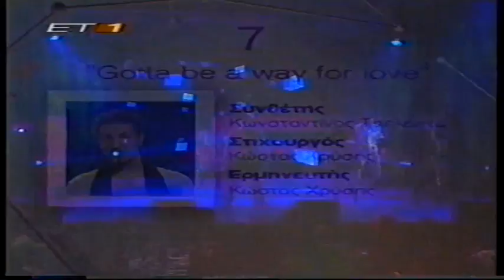Costas Chrisis - Gotta be a Way to Love - GRE Ellinikόs Telikόs 2003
Song no. 07 in the Greek Selection "Ellinikos Telikos 2003" for the EUROVISION Song Contest, in Riga, Latvia.

The Greek Final was held on February 26th at the Ciné Keramikos nightclub in Athens, hosted by Dafni Bokota, Rika Vagiani & Popi Tsapanidou. The winner was chosen by SMS voting (30%), televoting (30%) and an "expert" jury (40%) which included the winner of ESC 2002 Marie N.